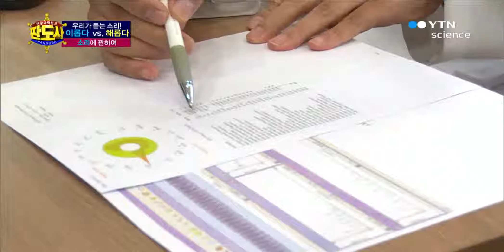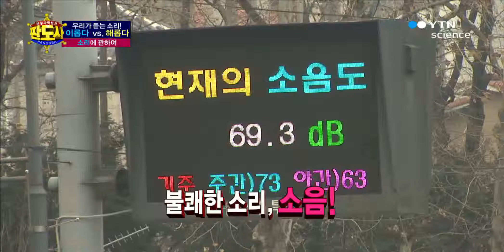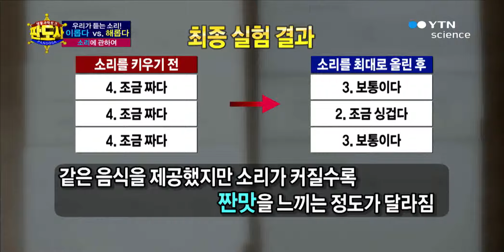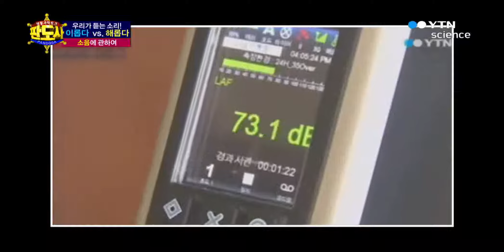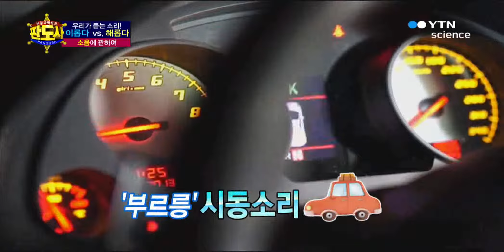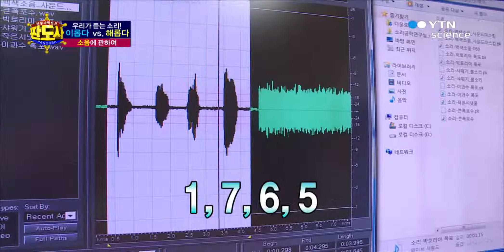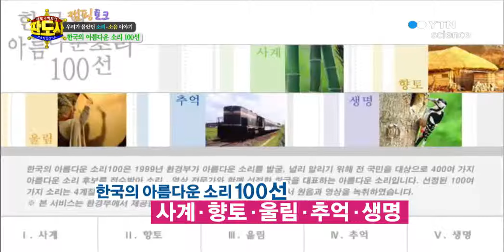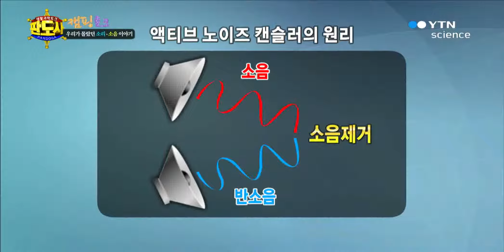우리가 듣는 소리! 이롭다 vs. 해롭다 / YTN 사이언스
소음이다 vs 소음 아니다, 말소리를 둘러싼 공방집중력을 방해하는 음악소리, 소음이다?자동차 경적소리, 소음이다?소리와 소음을 둘러싼 진실, 그 해답은 과연?